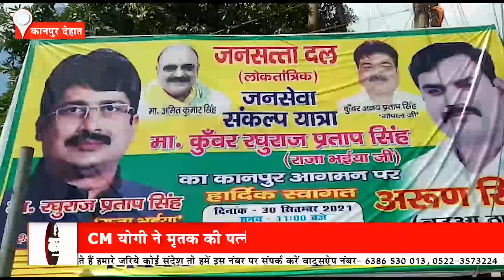कानपुर पहुंचे राजा भैया कार्यकर्ताओं ने किया भव्य स्वागत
जनसत्ता दल लोकतांत्रिक के राष्ट्रीय अध्यक्ष रघुराज प्रताप सिंह उर्फ राजा भैया का काफिला आज कानपुर पहुंचा जहां जनसेवा संकल्प यात्रा के दौरान राजा भैया का जगह-जगह कार्यकर्ताओं ने भव्य स्वागत किया. विजय नगर चौराहे पर कार्यकर्ताओं ने उत्साह दिखाते हुए राजा भैया के समर्थन में नारे लगाए और उनका स्वागत किया. कार्यकर्ताओं से मिलते हुए राजा भैया कानपुर देहात से होकर झांसी के लिए रवाना हो गए.